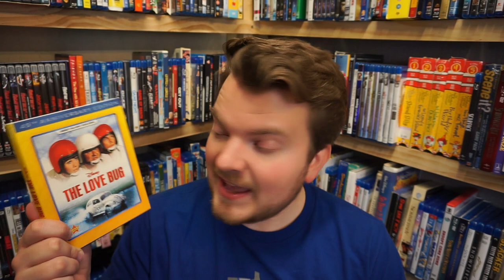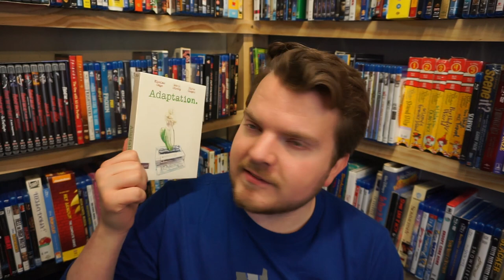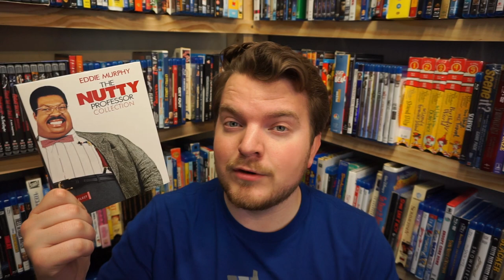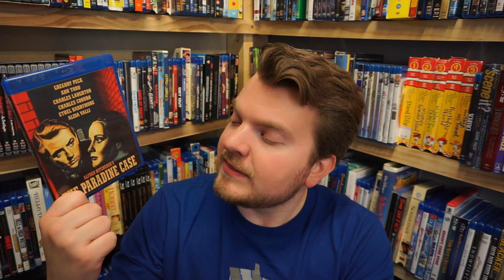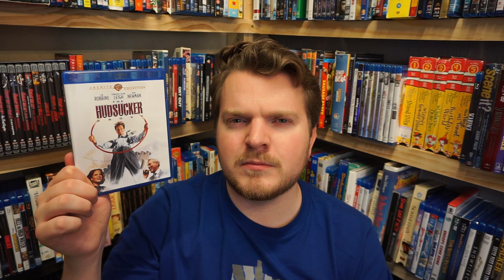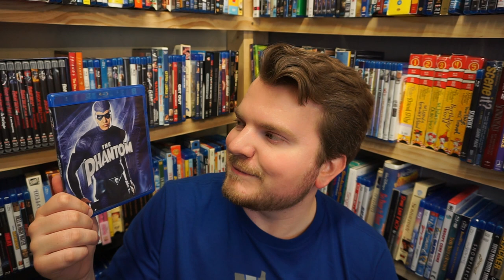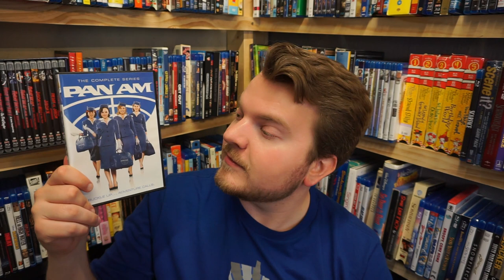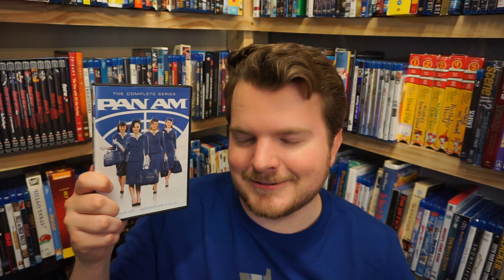Monday Movie Pick-Up #86 | NEW BLU-RAYS (Disney Movie Exclusives, Shout! Factory, Kino)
IN THIS EPISODE: The Love Bug, A Goofy Movie, 20,000 Leagues Under the Sea, They Live, Thomas and the Magical Railroad, The Paradine Case, Lifeboat, Son of Pink Panther, Making Contact, The Lost Weekend, Porky's 2 & 3, Curse of Frankenstein, The Best Years of Our Lives, The Hudsucker Proxy, Footlight Parade, Ice Age 5-Film Collection, Pan Am: The Complete Series, Adaptation, The Nutty Professor 1 & 2, Used Cars, Going My Way

PATRONS:
- Anthony Estrada
- Anna Karlsson
- Kirsten
- Spencer Lassalle
- Lukas Nagel
- Ryan Walterson
- Robert Wolfington

● CINEMA SWAMP: shorturl.at/bczN5